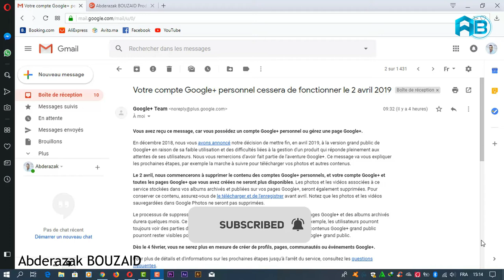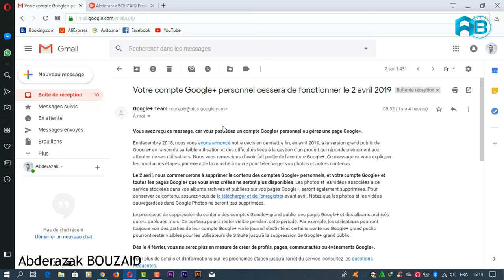توضيح هل جوجل ستغلق جميع حسابات خدمة جوجول بلس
أعتذر عن تسرعي في الكلام لضيق الوقت و شكرا
هذا الفيديو توضيحي الأسباب غلق شركة جوجل لخدمتها جوجل بلس
لا تنسى دعمي بالإشتراك بالقناة و تفعيل زر الجرس و شكرا